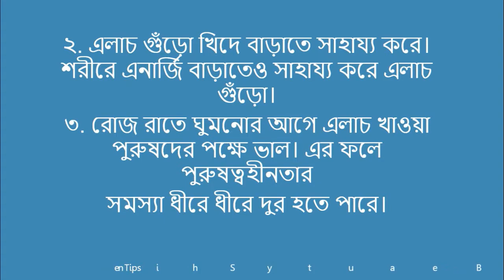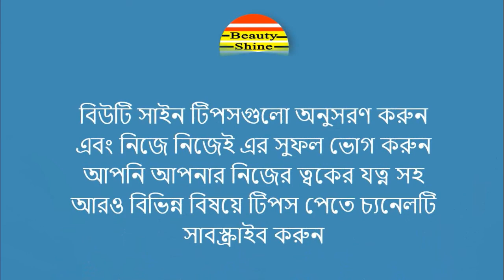Health Tips || পুরুষত্বহীনতা সহ বিভিন্ন রোগের ওষুধ এলাচ !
পুরুষত্বহীনতা সহ বিভিন্ন রোগের ওষুধ এলাচ ! রোজ রাতে ঘুমনোর আগে এলাচ খাওয়া পুরুষদের পক্ষে ভাল। এর ফলে পুরুষত্বহীনতার
সমস্যা ধীরে ধীরে দুর হতে পারে।